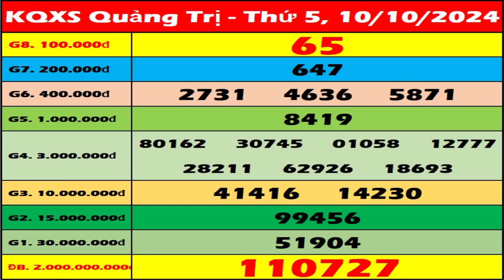Xổ số Quảng Trị ngày 10 Tháng 10 - XSQT - XSQTRI - SXQT | Xổ số kiến thiết Quảng Trị hôm nay